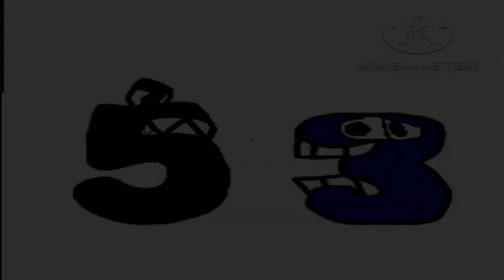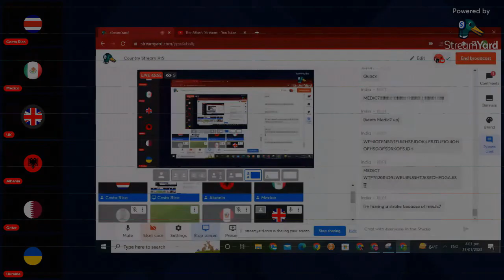Scan Vs Round 11-20